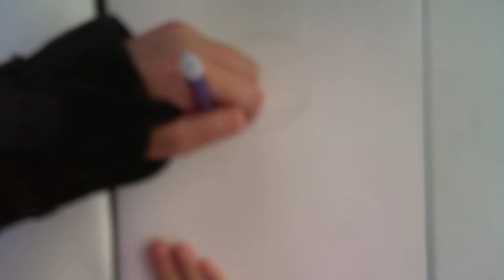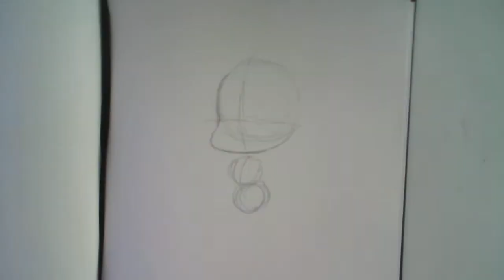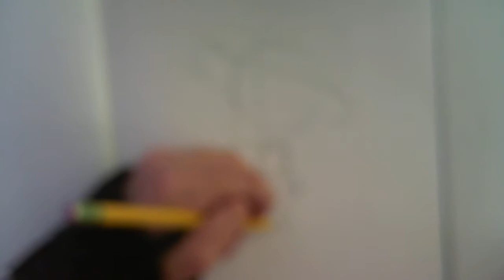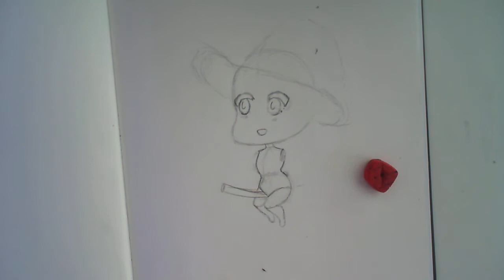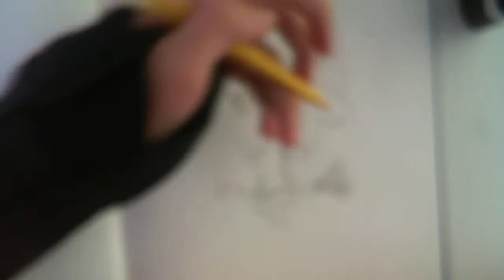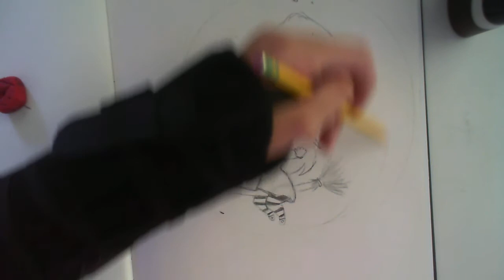Just me.... drawin' a little witch chibi (sketch with me #6)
Honestly guys , I have no idea what this is lol. I just felt like drawing something Halloween themed and came up with this. I'll probably only make one video tomorrow because I think two is just too much for me right now. (as you can see my wrist is in a brace so its harder for me to draw and it wears me out more)

That's all for now byyyyeeee!!!